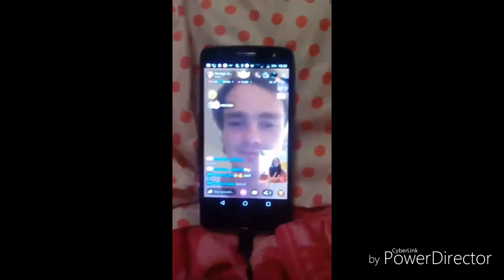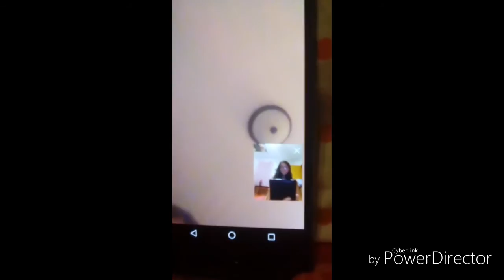my Girlfriend prank on me